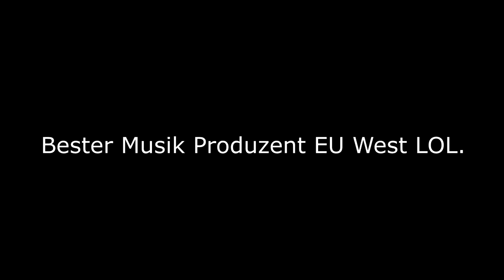Stay Strong Stay Grenzig / 2K18 / MotoFlo / BikeLife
Moin leute

Euer MotoFlo

►TeamSpeak: YouTubersBude.de

TS: ts.zink.media

Fuhrpark:

KTM Foxi bj 1981
Rexy 50 (Roller)
Yamasaki ym50-gys

Wohnort: Köln

Meine Griffe